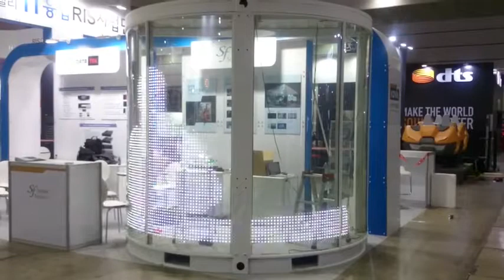Transparent LED Display solution (flixable LED film) 한국전자전 KES2016